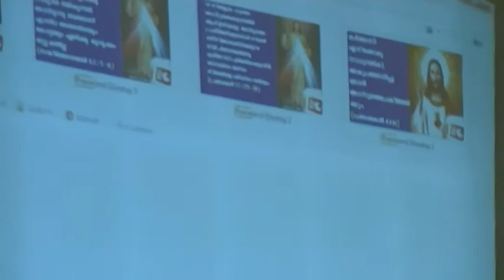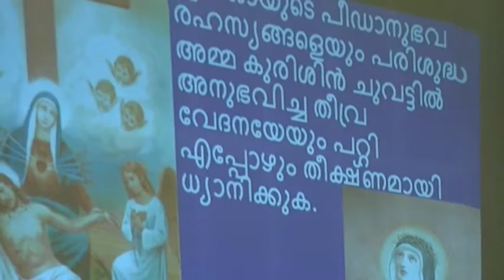Part 6 Marian Day 10.08.2016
Every Wednesday is Marian Day at Walthamstow Church

with Anointing oil
(Enna Nercha)  5:30PM - 9PM
5:30PM - Confession
6:30PM - Rosary
7:00PM - Holy Mass in Malayalam
8:00PM - Testimony of Miracles
8:10PM - Novena to Our Lady of Perpetual Help
8:20PM - Enna Nercha
8:30PM - Sharing of The Word of God
8:40PM - Adoration
8:45PM - Opportunity to touch Jesus in Blessed

Sacrament and submit our desires
Our Lady and St. Georges Church 132 Shernhall Street,
Walthamstow,
London,
E17 9HU
Celebrant: Fr. Jose Anthiamkulam MCBS

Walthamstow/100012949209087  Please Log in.